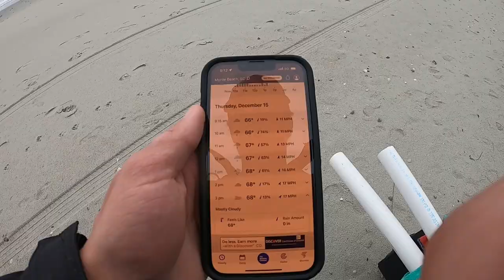Getting CAUGHT in a Storm WHILE STRANDED on the beach!!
In today's video, I head out on the shores of myrtle beach with a chance of rain on the forecast!!

What I use to Film:
Sony a6400➡️